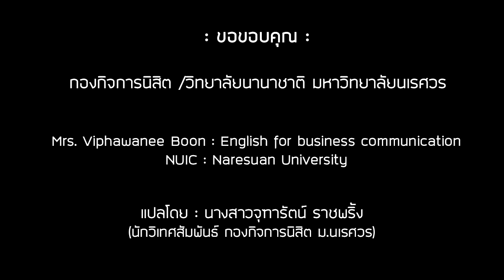ชีวิต ประสบการณ์นิสิตชาวต่างชาติ กับการศึกษา @ ม.นเรศวร (นิสิตมาเลเซีย)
สัมภาษณ์ : Mrs.Viphawanee Boon